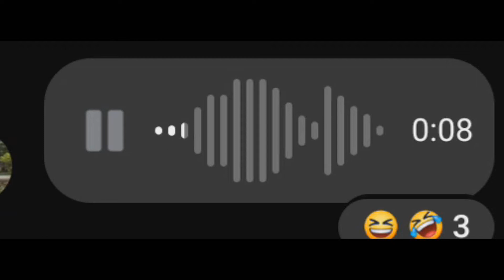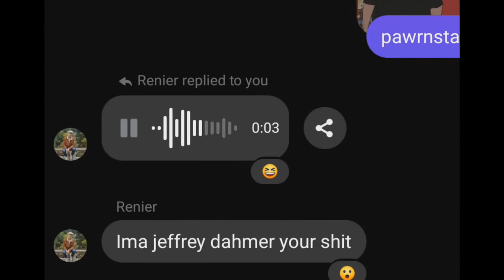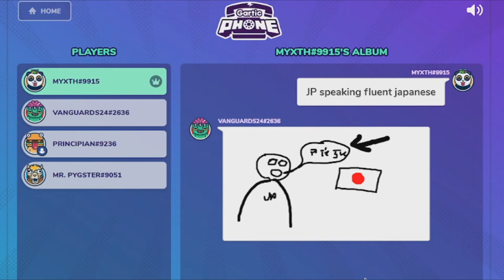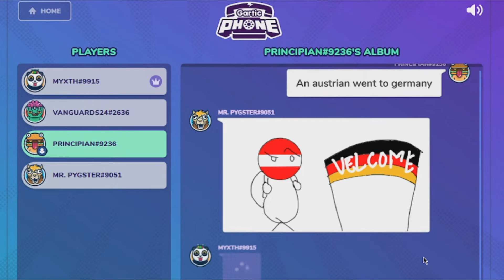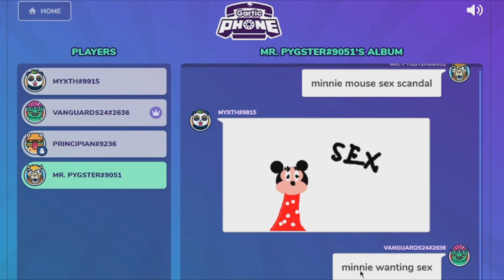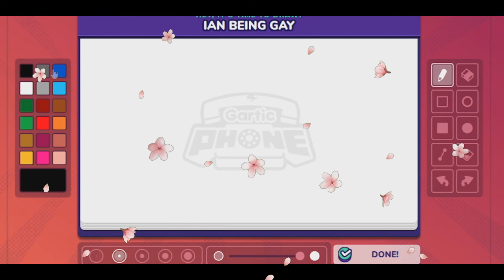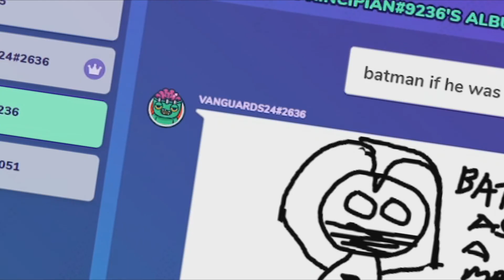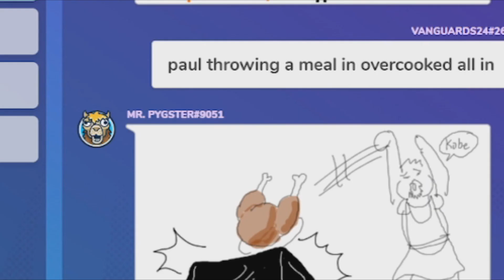Gartic Phone - Very Wholesome Drawings :) (tagalog funny moments)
Ken Can (Kenny) @kencan5355

Jet: NO LINK!

HOY! ANONG GINAGAWA MO DITO?!